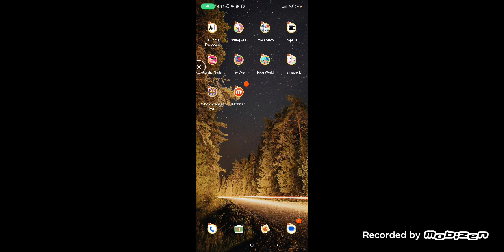19 martie 2024